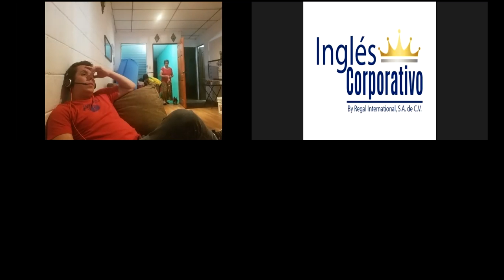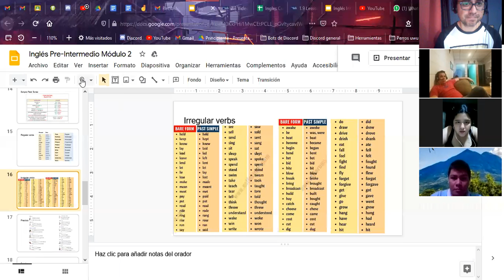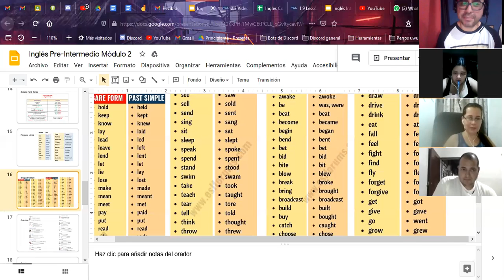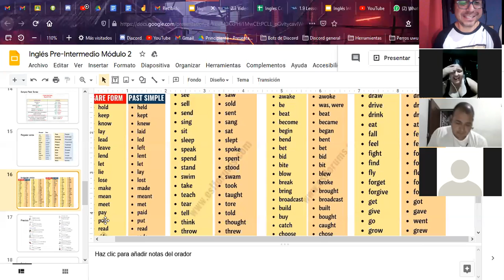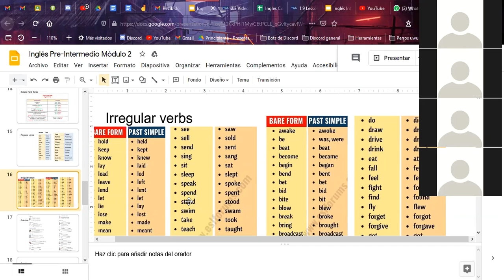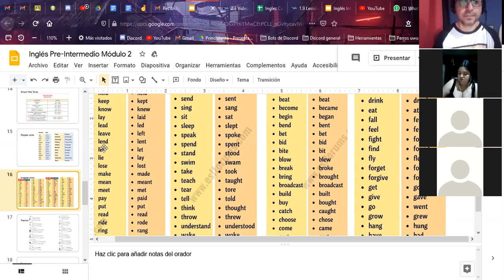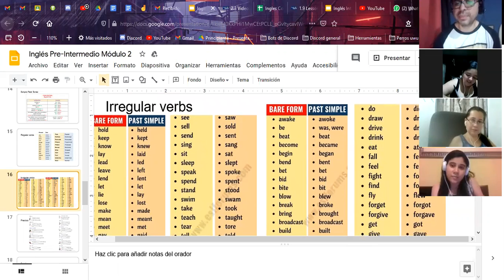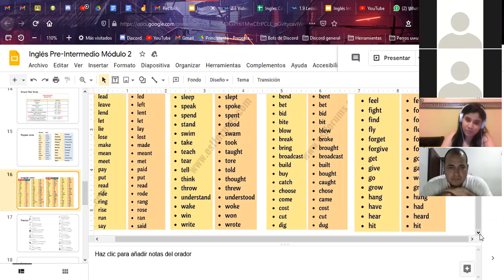Ingles Corporativo- Irregular verbs - Dia 4